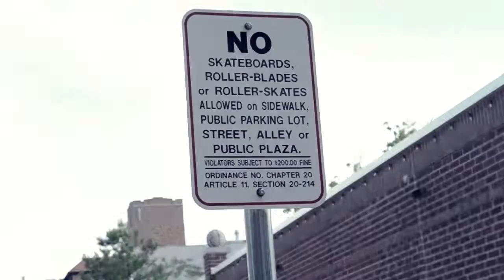Daniel Yeager - Guthrie Oklahoma